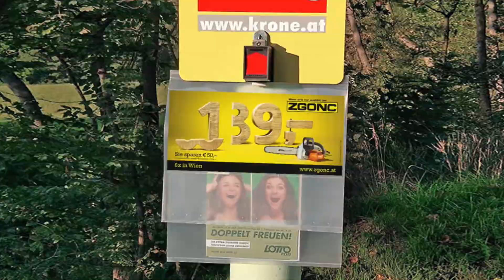Zgonc Aktion in Wien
So tolle Angebote können wir euch nicht unterschlagen, darum haben wir uns gut in Wien verteilt!